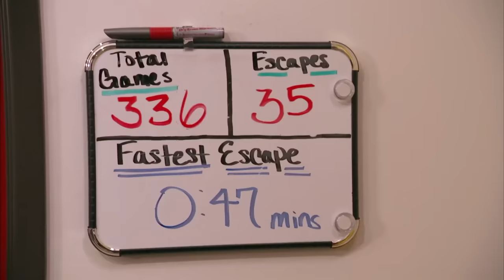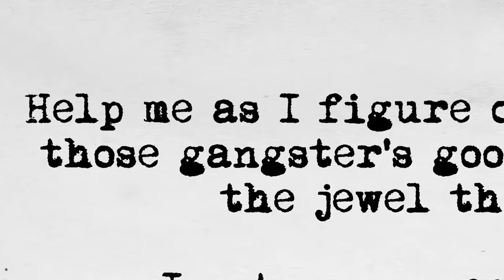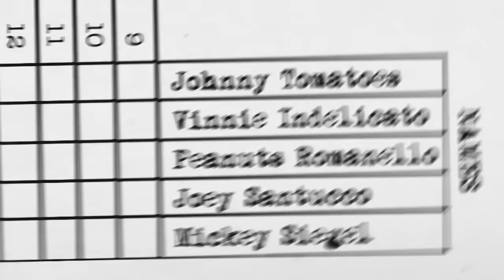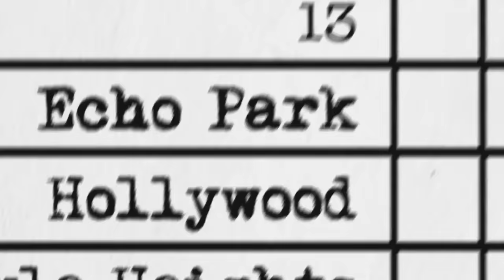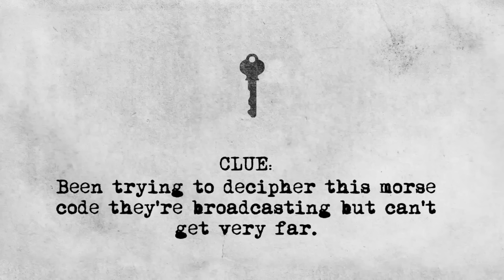Conan & Jordan Schlansky Escape The Room | CONAN on TBS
CONAN Highlight: Can Jordan solve the clues to break out of the detective room before Conan snaps and kills him?